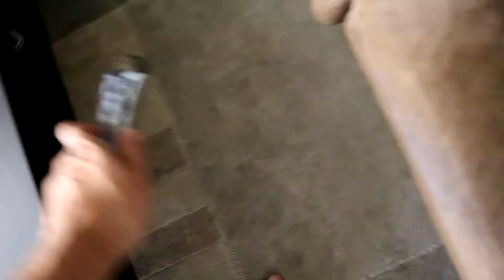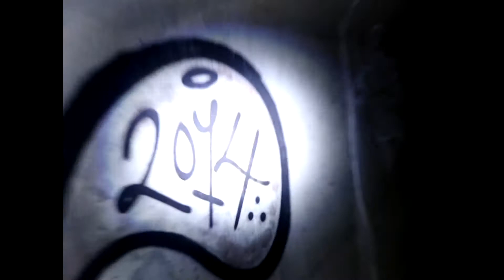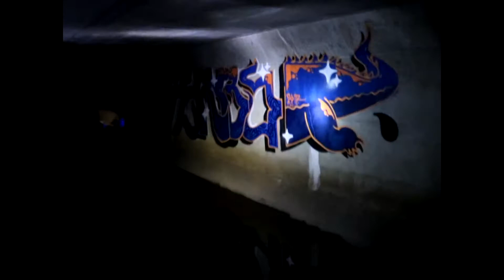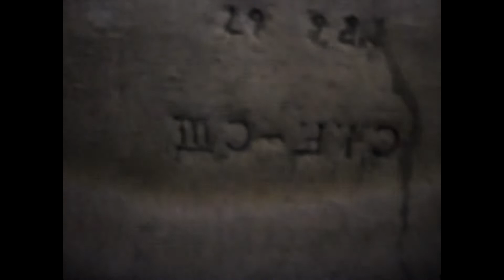DANGEROUS sewer exploration!!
WATCH THE WHOLE VIDEO!! (It ends at 12:41).